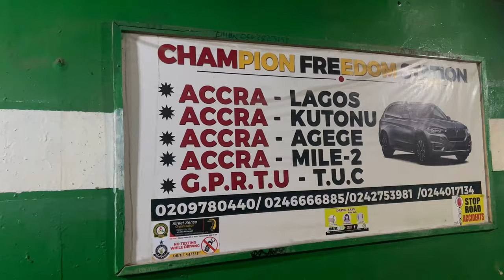Ghana to Nigeria by Road and Crossing the Aflao Border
If you are reading this then i would like to say thanks to you for clicking on this video and watching this vlog.

Waka Waka Abby reached 1673 subscribers on January 21,2022 and I am grateful to everyone that has shown me love and made it happen.

This vlog is about our trip from Ghana 🇬🇭to Nigeria by road, crossing the Aflao border and what the whole experience of a road trip in Africa.

Am on Instagram as

Travelling from Nigeria to Benin Republic

Explore Cotonou with Me

The Visit to The Venice of Africa Ganvie

Exploring the Capital city of Benin republic:Porto-Novo

A visit to the black river in Adjarra

Cotonou to Ouidah Travels and Casa Del Papa Stay

Benin republic to Lome by road

Lomé to Kpalime Road trip pt.1

Mt Agou and Kpime Waterfalls

x

Abby